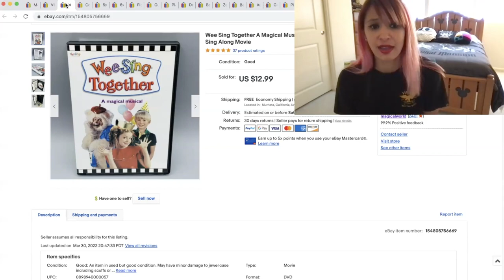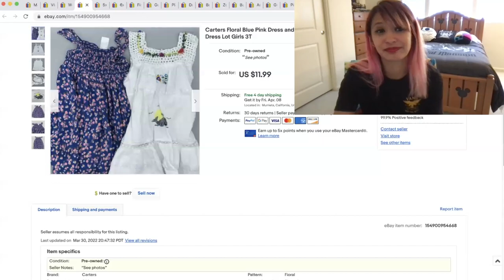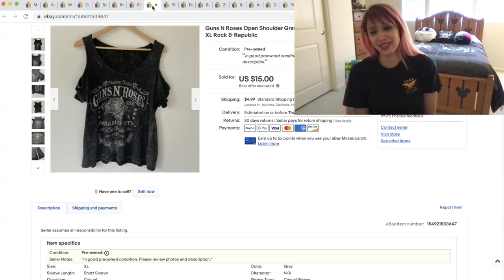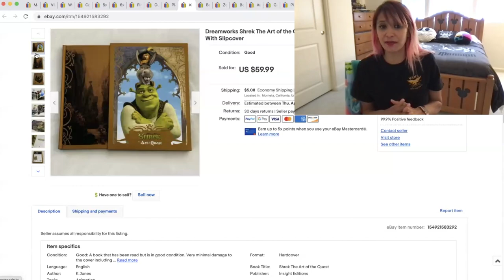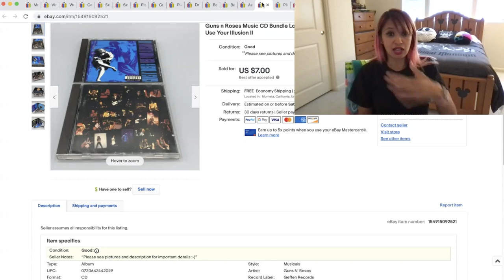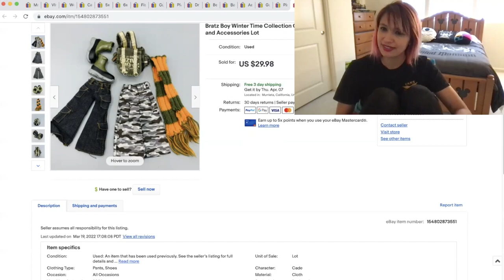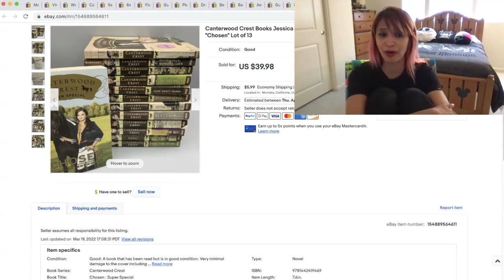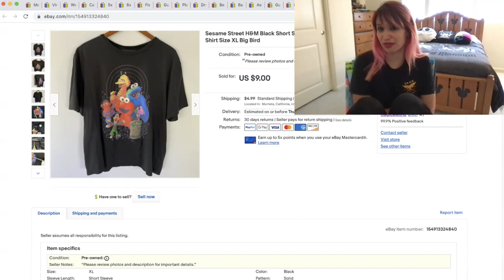What Sold on eBay, Tips For Selling Cds, and Why I sell Kid Clothing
My name is Sabrina, I’m a Cali girl who loves to thrift and decided to make thrifting my full time job! I thrift to resell on eBay and Mercari. I mostly sell media, toys, and clothes. My channel is all about my journey; giving you tips and tricks that I’ve learned along the way.

"Everyone wants a magical solution for their problem, and everyone refuses to believe in magic.” -Lewis Carroll

You shall eat the fruit of the labor of your hands; you shall be blessed, and it shall be well with you. Psalm 128:2

eBay store: